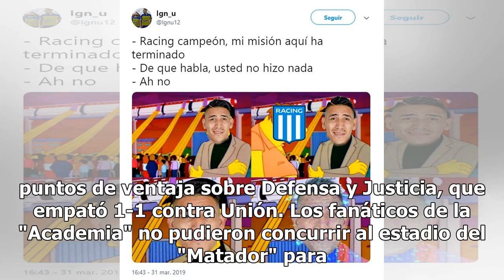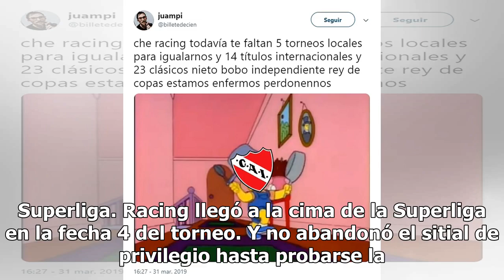Con Centurión e Independiente en el foco, los mejores memes de Racing campeón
A una fecha del epílogo del campeonato, Racing se consagró campeón de la Superliga, luego de igualar 1-1 ante Tigre y así sostener los cuatro puntos de ventaja sobre Defensa y Justicia, que empató 1-1 contra Unión. Los fanáticos de la "Academia" no pudieron concurrir al estadio del "Matador" para pr...